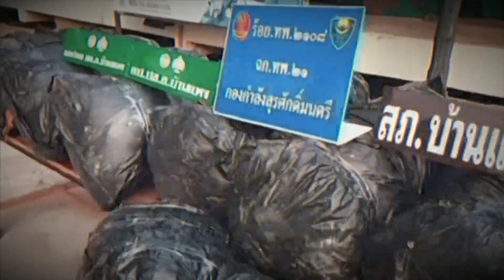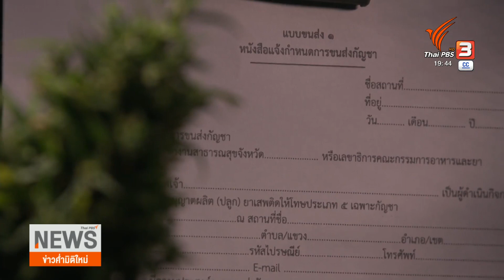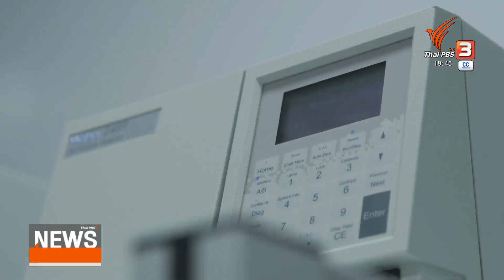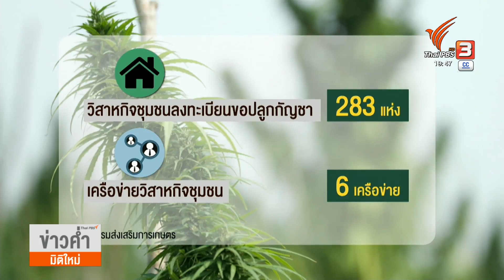จับตาทิศทางอนาคตกัญชาไทย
“กัญชา” กลับมาเป็นกระแสให้พูดถึง โดยเฉพาะเมื่อถูกชูเป็นนโยบายหาเสียงของหลายพรรคการเมือง ให้ได้เป็นประเด็นถกเถียงกันระหว่างฝ่ายสนับสนุนและคัดค้าน
ความไม่ชัดเจนของกฎหมาย จากการที่ พ.ร.บ.กัญชา กัญชง ถูกถอนออกจากสภา ไปเมื่อปลายปีที่แล้ว เป็นอีกปัจจัยที่ถูกมองว่า ทำให้ “ทิศทางกัญชาไทย” ยังไม่ชัดเจน ลามไปถึงสภาวะลักลั่นในการควบคุม ที่มีผลต่อกลุ่มวิสาหกิจชุมชนเกือบ 300 แห่งทั่วประเทศ
Clip on-air : จับตาทิศทางอนาคตกัญชาไทย